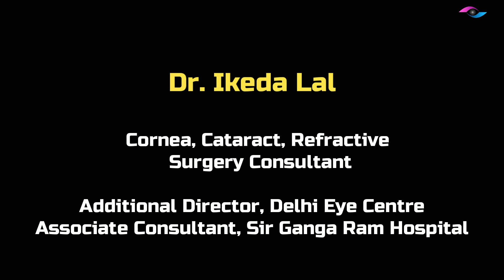Management of Epithelial Ingrowth Post LASIK Surgery by Dr. Ikeda Lal | Delhi Eye Centre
Epithelial in growth is a rare complication which can occur after any eye surgery or eye trauma. Here, the pathophysiology is, that epithelial cells go inside a space in the eye and cause blurring of vision. They have tendency to recur and therefore, it is important to explain this aspect to the patient. here, we are a case wherein the patient presented with Epithelial ingrowth after trauma. he had undergone LASIK surgery elsewhere years ago. It is important to clean all the epithelial cells from the stromal bed as well as the under surface of the flap. It is also helpful to remove the overlying as well as surrounding epithelium. We have also used Mitomycin C in this case to prevent recurrence. Hope this video is helpful.